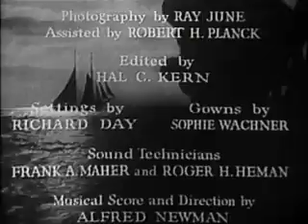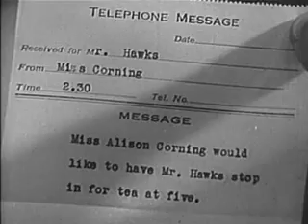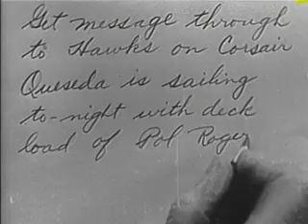Corsair (1931)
Chester Morris, college football hero, gets a job on Wall Street for Thelma Todd's father. Fed up with the cons and piracy of Wall Street, he goes into business for himself, highjacking rumrunners' ships bound to Prohibition America. Delightful film with lots of plot twists and turns.